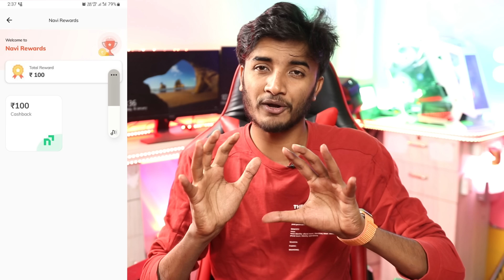₹786.54/-instant Just Signup || 2023 Best Paytm Cash Earning App Today || Earn Money Online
101₹ on Signup:- (Link in Telegram)

paytm cash
earning apps
best paytm cash earning app
earning app
earning apps
new
paytm

paytm games
2021 new earning app today
2022 new earning app today
best self earning apps 2022
2022 best self earning app